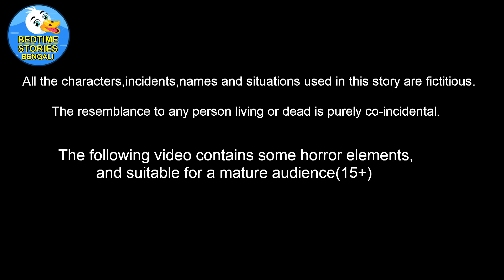লোভী মা Lobhi Maa | Bangla Golpo | Bangla Cartoon | Bengali Moral Stories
লোভী মা Lobhi Maa | Bangla Golpo | Bangla Cartoon | Rupkothar Golpo | Bengali Comedy Stories | Notun Bangla Golpo
Animators : Rp media Animators
Story writer : Suresh
Sound effects : Mahesh and team
voice over artist : tamana